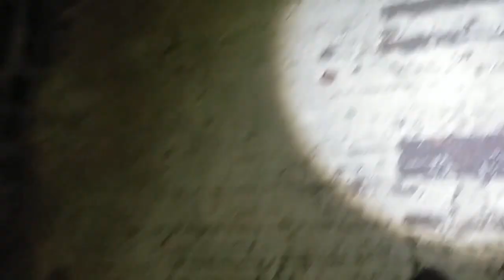Unexpected Moment !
Presents
Bad Bricks Is a Most Dangerous Video And Contain Paranormal Activity. Use Hearphone For Better Experience . Don't Watch Alone...